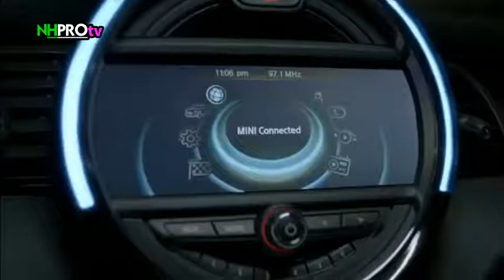Video Iklan Mobil LUCU - KREATIF - INOVATIF